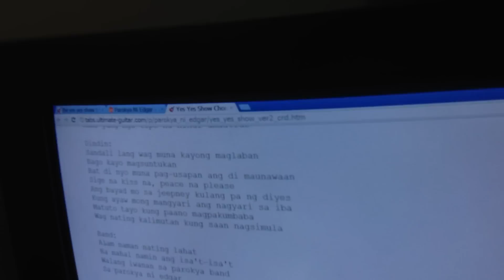The Yes Yes Show - Parokya ni Edgar (Chavala Boys Cover)